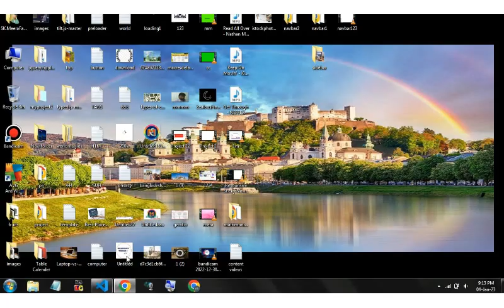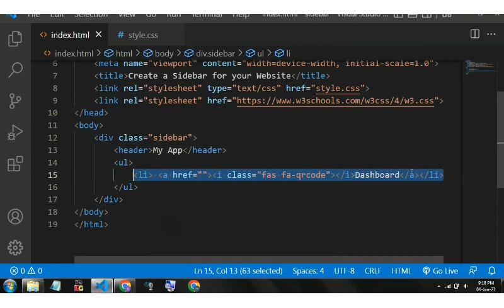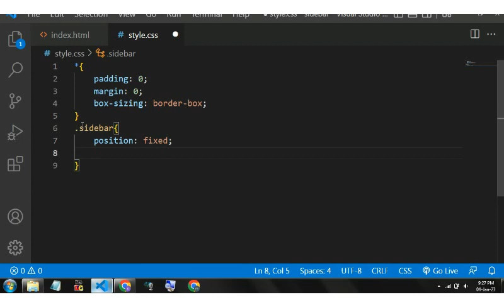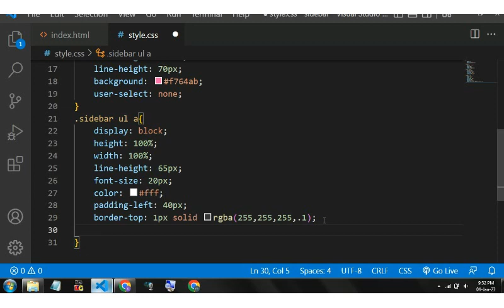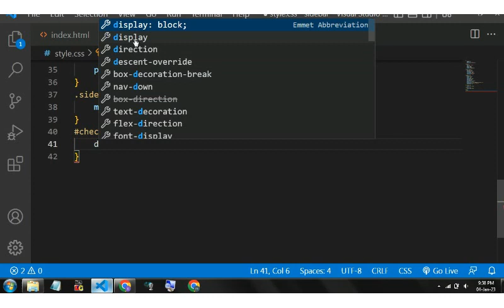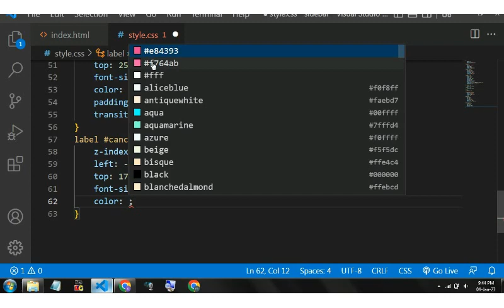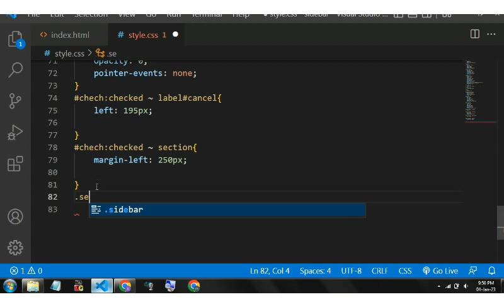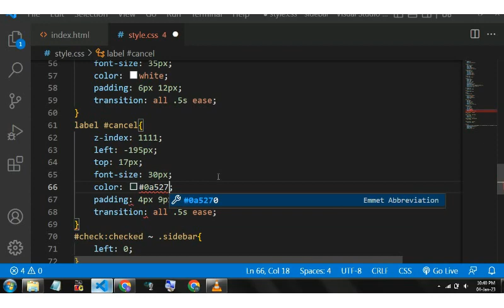Create a Siidebar Menu for your Website Using HTML and CSS..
In this Video You will learn Create  a Sidebar Menu for your Website Using HTML and CSS..